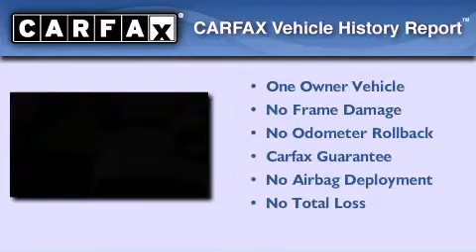2009 Volkswagen CC Waco TX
We are proud to present this 2009 Volkswagen CC .

 Year : 2009

 Make : Volkswagen

 Model : CC

 Engine : Gas I4 2.0L/121

 Trans . : Automatic

 Exterior : Candy White

 Miles : 31,302

 Interior : Coming Soon

 2001 N. Collins St.

 2009 Volkswagen CC Arlington TX